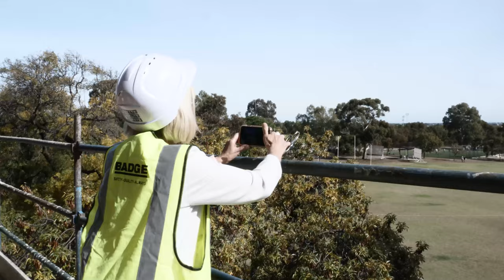Adelaide High School New Building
Year 10 Student Raj Lubana has captured the inside of our newest building being constructed by BADGE in a recent walkthrough with the Principal team.